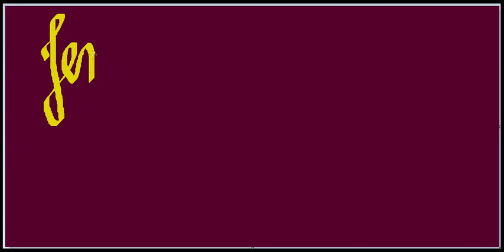jennife eu te amo